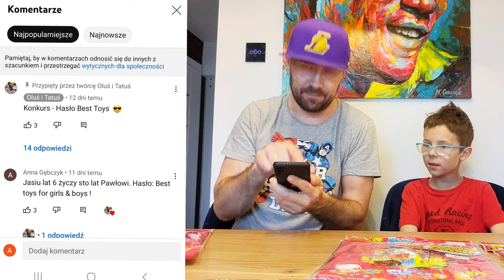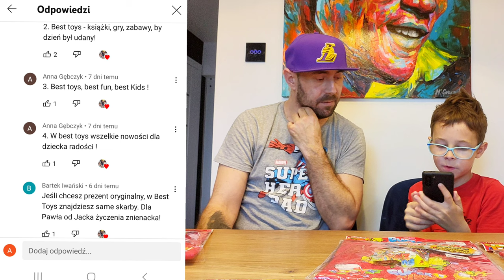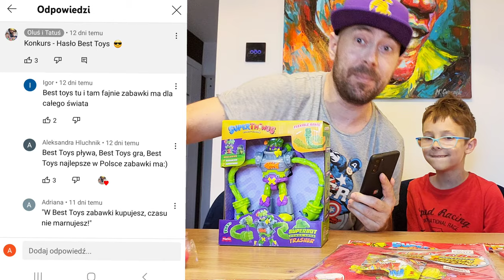Wyniki Konkursu na Hasło o Best Toys z nagrodami Super Things i Zings - info o docinku na 9K sub...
Łapcie link do sklepu Best Toys:

Nasza REAKCJA na Hasła o Best toys, zdecydowaliśmy kto wygrał i zdradzamy co będzie w odcinku na 9000 subów...